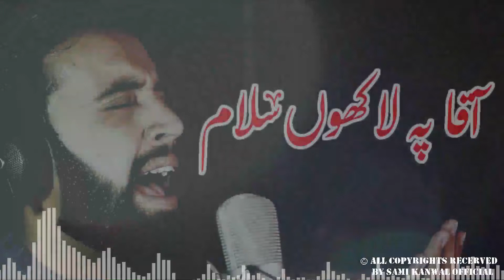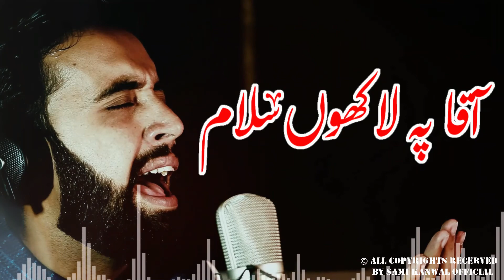Mustafa jane Rahemaat pay lakhon salam | New Salam Muhammad Saw | By Sami kanwal Official 2022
Kalam Name :     Mustafa jane Rahemaat pay lakhon salam
Singer :                 Sami Kanwal
Lyrics :
Composition :    Sami Kanwal
Photo Credit:
Idea              :      Abida Sami
Partnar         :      Qazzafi Zaib
Producer      :       Sami Kanwal
Video Edit     :       SKq Team

Media Links

Punjabi Sufi Kalam Lyrics
Urdu and English Sufi Kalam Lyrics
Sufi Sufiana Kalam Juke Box
Sufi Kalam Juke Box
Best Punjabi Kalam 2022
Best Sufi Kalam 2022
Best Sufiana Kalam 2022
Most Famous Sufiana and Sufi Kalam On Youtube
Urdu Sufiana Kalam
Urdu Kalam
sufiana kalam lyrics
Heart Touching Punjabi Kalam
sufiana kalam lyrics in english and Punjabi
Punjabi Kalam lyrics
Sufi and Sufiana Lines
Sufism
Pakistani Sufi and Sufiana Music
Sufi and Sufiana Rang

Heer Waris Shah
Heer Waris Shah Sufiana Kalam
Sufiana Book: Heer Waris Shah
Baba Bulleh Shah
Baba Bulleh Shah Sufiana Kalam
Sufiana Book: Baba Bulleh Shah
Sultan Bahu
Sultan Bahu Sufiana Kalam
Sufiana Book: Sultan Bahu
Mian Muhammad Bakhsh
Mian Muhammad Bakhsh Sufiana Kalam
Sufiana Book: Mian Muhammad Bakhsh
Pir Naseeruddin Naseer
Pir Naseeruddin Naseer Sufiana Kalam
Sufiana Book: Pir Naseeruddin Naseer
Hazrat Khawaja Ghulam Farid
Hazrat Khawaja Ghulam Farid Sufiana Kalam
Sufiana Book: Hazrat Khawaja Ghulam Farid
Tariq Iqbal Haavi
Tariq Iqbal Haavi Sufiana Kalam
Sufiana Book: Tariq Iqbal Haavi
Ahsan Emre
Ahsan Emre Sufiana Kalam
Sufiana Book: Ahsan Emre
Ameer Usman
Ameer Usman Sufiana Kalam
Sufiana Book: Ameer Usman

sufianasufikalaamEntertainmentVideosMusicwhatsappstatuskalamSufianaSufiana KalamSufiana LyricsNew Sufi Kalamlatest kalaamshort sufi kalamsufi kalambest punjabi sufi kalamsbest punjabi sufiana kalampunjabi sufi kalamssultan bahoopunjabi kalampunjabi sufiana kalamssad kalamheart touching kalammian muhammad bakshwaris shahbulleh shaharifana kalamkalam baba bulleh shahnew sufi punjabi kalamKalaam e BahoHeart Touching Kalam

Sufiana KalamSufiana Lyricssufi kalamSufiana Kalam Lyricssufiana lyrics beautifulKalam E BahooHazrat Sultan BahooSufi KalamKalamSufi Punjabi KalamSufiana Punjabi KalamSufiana Punjabi KalaamSultan BahuHazrat Sultan Bahukalam e bahukalam e bahoohazrat sultan bahusultan baho kalamHeart Touching KalamPunjabi KalamPunjabi Sufi KalamSufi Sufiana KalamSufi Kalam 2022#5Kalam e Bahoo Sufiana KalamKalam e Bahoo Sufi KalamSufiana 2022